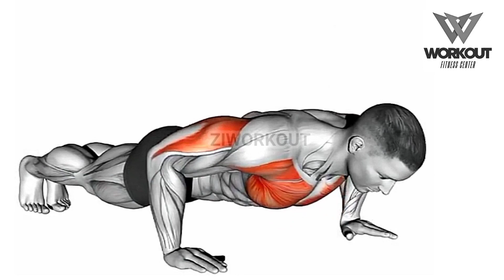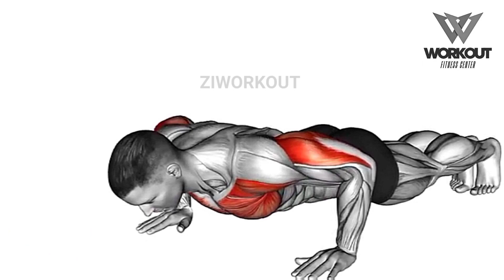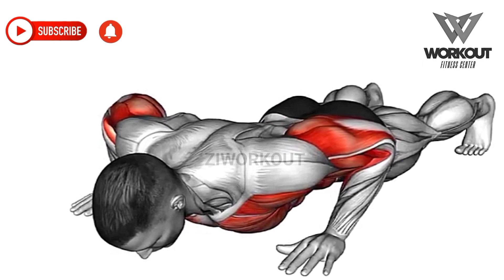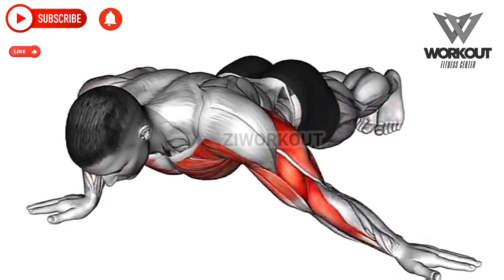Chest Workout at Home | Best Exercises For Wider Chest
8 Exercise in This Video.

TIMESTAMPS.
0:00 Push Up
0:32 Incline Push Press
1:00 Clock Push Up
1:28 PIYO Push Up
1:56 Decline Push Up
2:24 Isometric Wipers
2:52 One Arm Push Up
3:21 Archer Push Up

Home chest exercises
Bodyweight chest workout
No equipment chest workout
Effective chest exercises at home
Home chest workout routine
Chest workouts without weights
Best home chest workouts
Upper body home workout
Chest muscle building at home
Home chest and triceps workout
Push-up variations at home
Home chest workout for beginners
Home chest workout for mass
Chest definition exercises at home
Calisthenics chest workout at home
Advanced chest exercises at home
Home workout for chest development
Chest strength training at home
Home fitness routine for chest
Chest workout
Chest exercises
Home chest workout
Gym chest workout
Bodyweight chest exercises
Dumbbell chest workout
Bench press
Push-up variations
Upper chest exercises
Lower chest workout
Chest muscle building
Strength training for chest
Pectoral muscles
Chest definition exercises
Mass-building chest workout
Best chest exercises
Effective chest workouts
Chest pump
Decline bench press
Incline chest exercises
Cable chest exercises
Chest isolation exercises
Chest routine for beginners
Advanced chest workout
Plate-loaded chest press
Chest day at the gym
Chest and triceps workout
Chest development tips
Chest superset workout
Chest training techniques